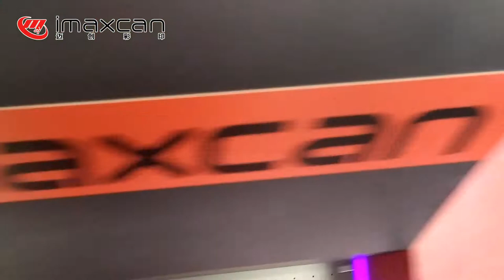string of badge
It is so obvious that we also can do the string print.
for badge, for package, for decor...
come and know more about that, you will get big surprise.
Dongguan iMaxcan Smart Manufacturing Co., Ltd is a high-tech enterprise headquartered in Shenzhen. iMaxcan independently researches and develops multi-purpose UV flatbed printer, all printers of iMaxcan adopt most advanced and popular print head in the market, combining our patented core technology to make our UV flatbed printers ideal for high-quality printing in a variety of industrial markets.

 1.Equipped With Ricoh gen5 Printhead
2.Imported servo motors Japan Fuji servo motor.
 3.Anti-static bar
 4. Germany Igus drag chain
5.Printhead Anti-collision System
 6.Ink shortage alarm system
7.iMaxcan Boards 8.Color options W/W +(W/W) C/M+Y/K +(Lc Lm) VV +VV color options are alternative, customer can consult with the Regional account sales Annie.
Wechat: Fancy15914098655